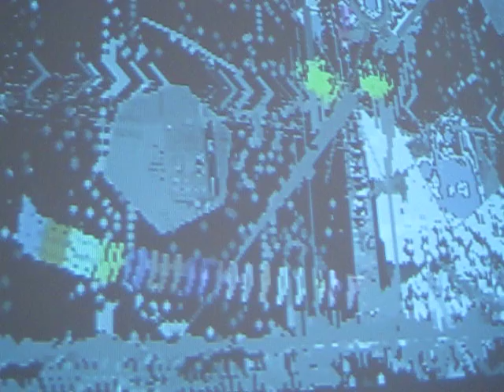Doc Mabuse video at HEARding Cats Collective INSIDE/OUTSIDE: an interactive soundscape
Saturday, Mar 23, 2013 at Kerr Foundation in Saint Louis, MO. Inside/Outside is an interactive soundscape installation event in which audience members determine their experience based upon how and in what order they choose to interact with the art and instruments. Four St. Louis sound artists---Rich O'Donnell, Doc Mabuse, Kevin Harris and Bryan Erdmann- have created new and unique instruments and apparatuses specifically for Inside/Outside. Harris premiered a detailed work entitled WATERLOO AT THE WATER COOLER: MEGA MELTDOWN: A MULTIMEDIA PSYCHOANALYSIS OF THE AMERICAN AND TELEGRAPH COMPANY.